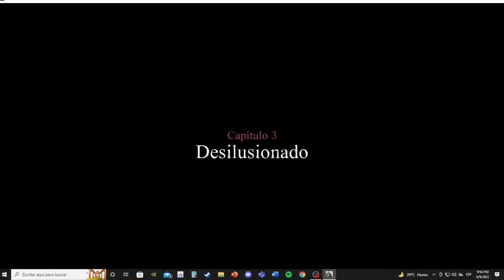Valiant Hearts: The Great War // Nos adentramos más a la guerra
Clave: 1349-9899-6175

ID: SANTYMAGO

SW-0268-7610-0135